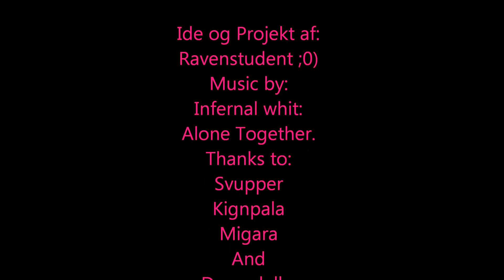Alone together HD.wowmovie.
Heya all.
The movie Alone Together is back. Still the same movie but in HD.